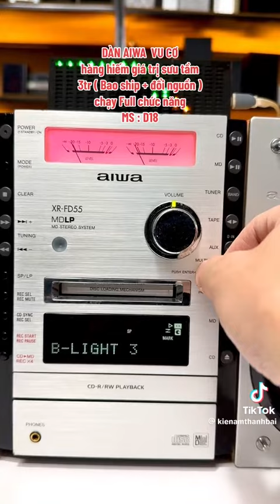2024年1月4日